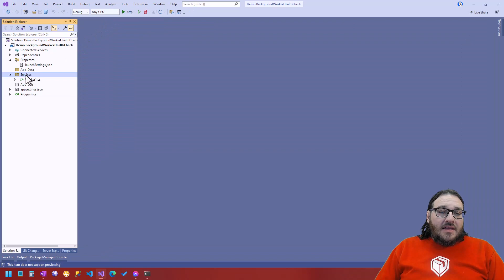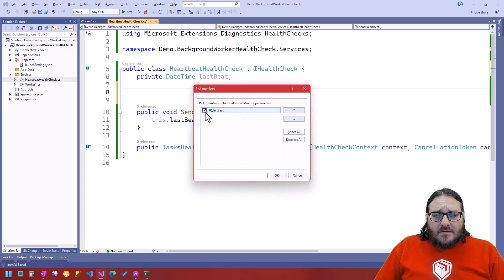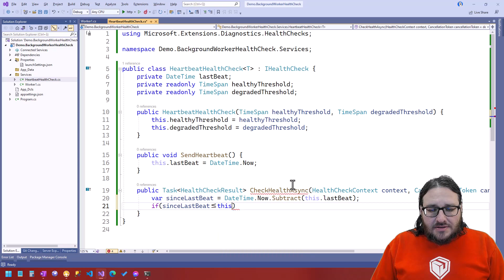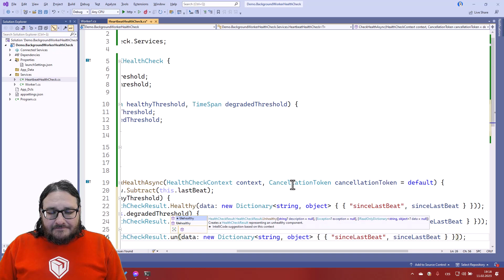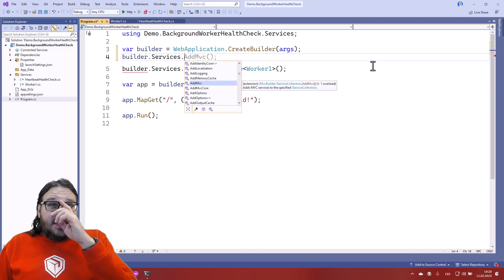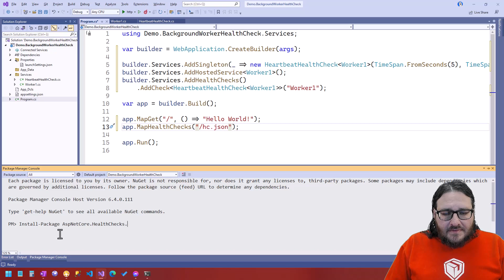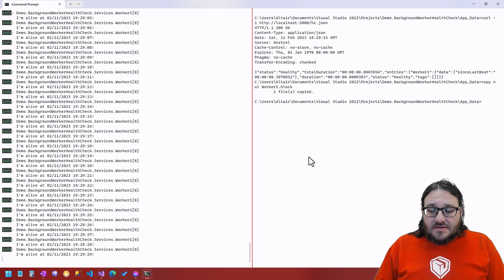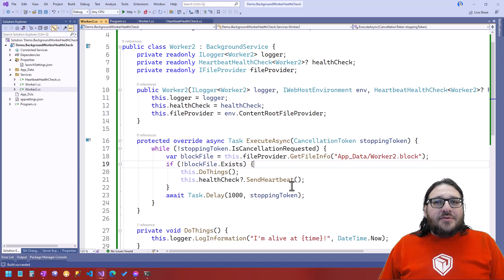ASP.NET Core Health Checks: Monitorování služby na pozadí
V minulosti jsem se zde věnoval službám na pozadí (background workers) v ASP.NET Core a kontrole zdraví aplikace pomocí health checks. Nyní vám ukážu, jak tyto dvě technologie propojit a pomocí heartbeatu kontrolovat, že služba na pozadí běží.